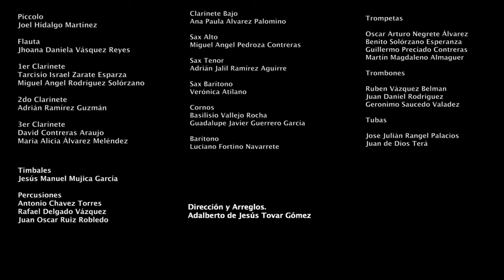La Llorona - La bruja: Banda de Música del Estado de Guanajuato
El 22 de noviembre coinciden el Día del Músico y el aniversario de fundación de la Banda de Música del Primer Batallón Ligero de Guanajuato, antecedente de la Banda de Música del Estado. Para celebrarlo te compartimos dos temas emblemáticos del sur de México: "La Llorona" y "La bruja".